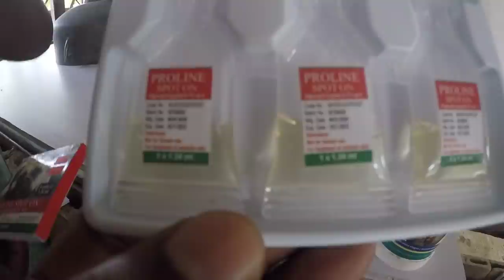Standing on the edge of a cliff.